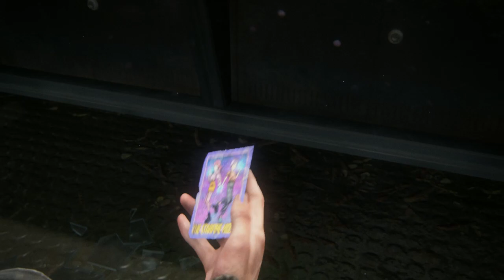The last of us p2 #3